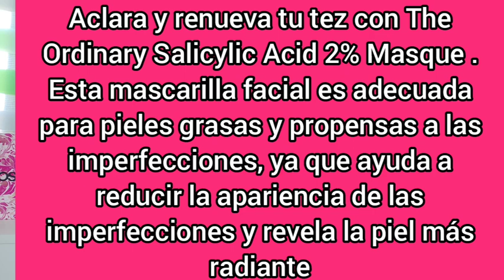ASOS BOX 🐦 + GLOSSYBOX Holanda 📦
Aquí tienes el link para poder comprar la caja de ASOS que hay disponible